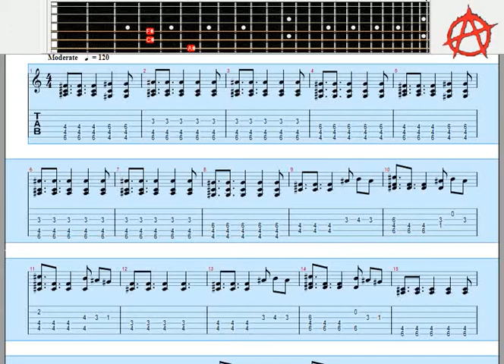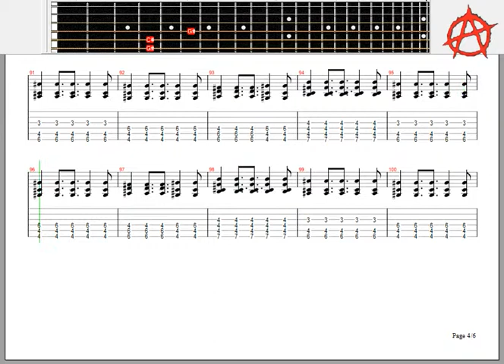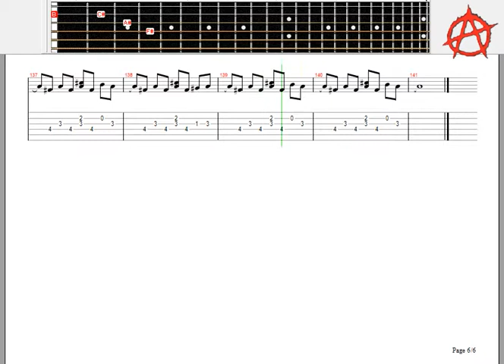A SKY FULL OF STARS - COLDPLAY FINGERSTYLE GUITAR TUTORIAL